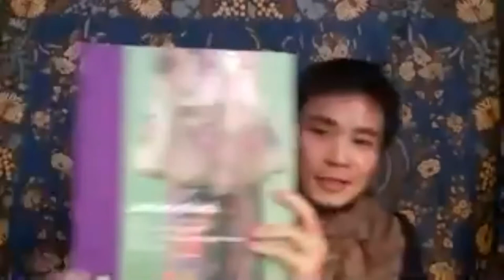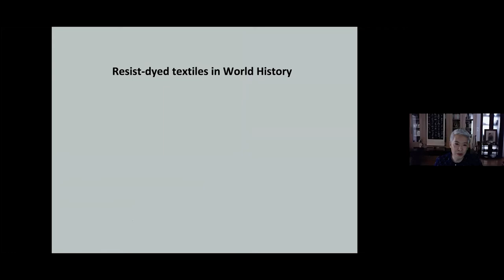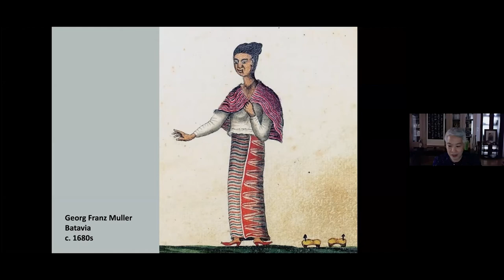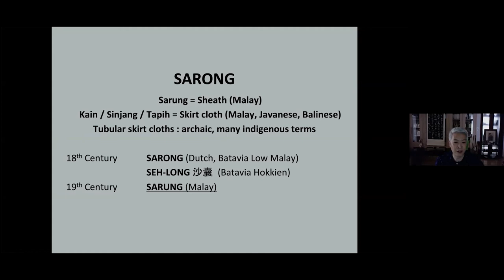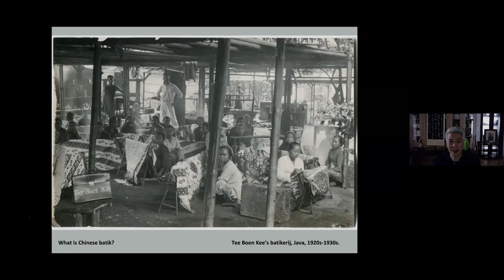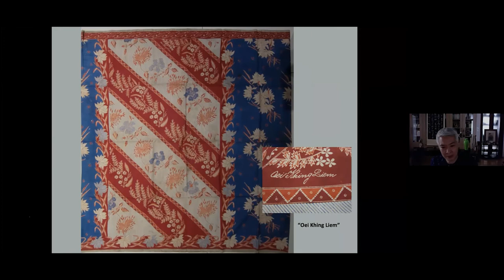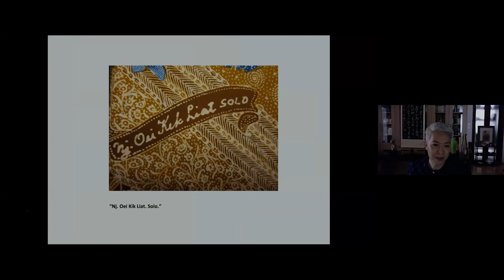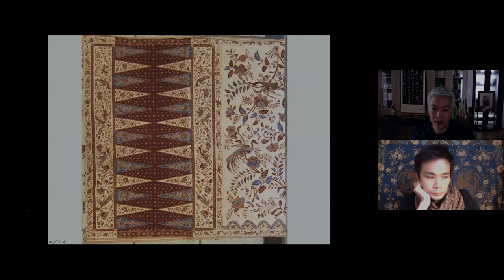Batik Peranakan 1850 - 1950 (zoom recording)